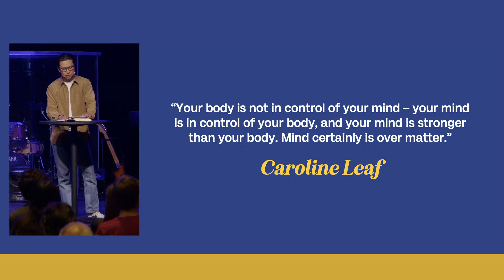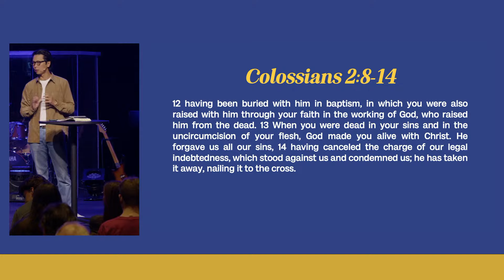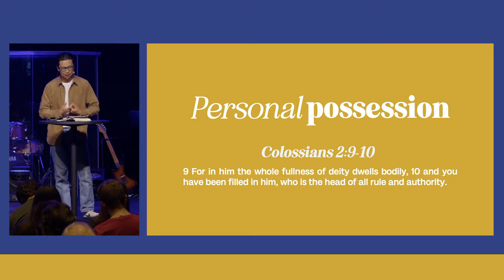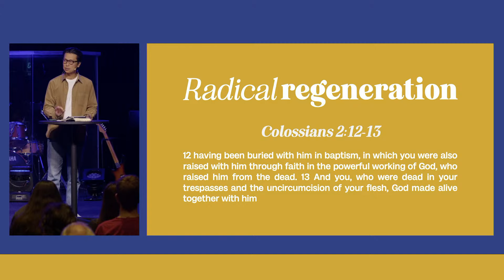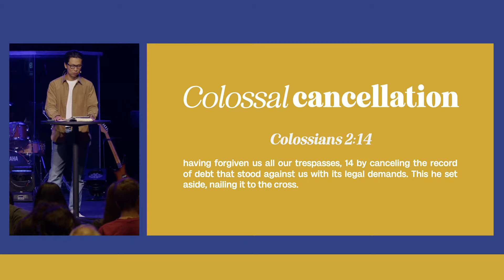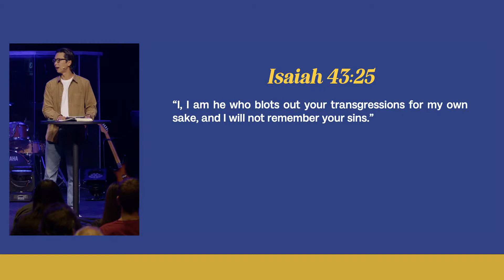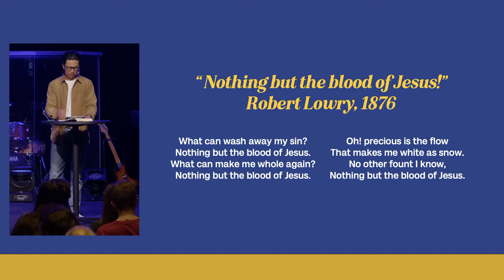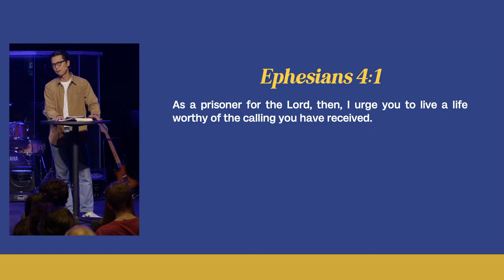Keep Your Eyes on Christ - Binh Nguyen